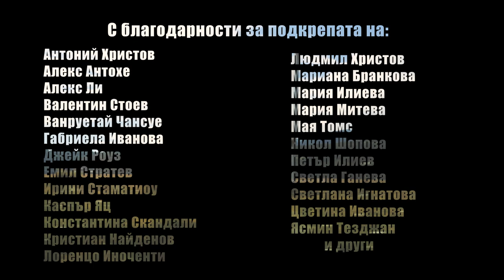Коя е България? Епизод 1 - Венко Добрев / Who is Bulgaria? Episode 1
For English subtitles, press [CC], scroll down for more information.

"Коя е България?" е проект, който изследва образа на съвременния българин чрез кратки документални филм-портрети.

В този епизод ще ви представим Венелин Добрев от Стара Загора. Един от основателите на най-голямата платформа за положителни новини, и един от вдъхновяващите младите българи, с които се запознахме по време на снимките на "Коя е България?". Не му трябва на човек много време, за да разбере, че това, което помага на Венко да бъде позитивен и упорит е нагласата му към живота в България, а именно способността му да вижда възможности за промяна там, където има проблеми.
‘’Who is Bulgaria?’’ is a series of short documentary film portraits that aims to find out more about the life of the people of Bulgaria and what it means to be one.

In this first episode, we will introduce you to Venelin Dobrev from Stara Zagora. He is one of the creators of which is the biggest media platform for exclusively positive news, and one of the inspiring young people we met during the filming of the project. One does not need a lot of time to realise what helps Venko to be so positive and persistent. His ability to see the opportunities for big change where there are a lot of issues helps him to overcome the difficulties he has in his everyday life.